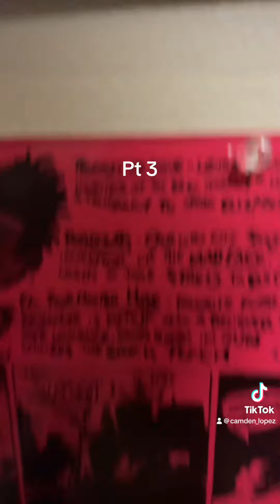Pt 3 is the magic #